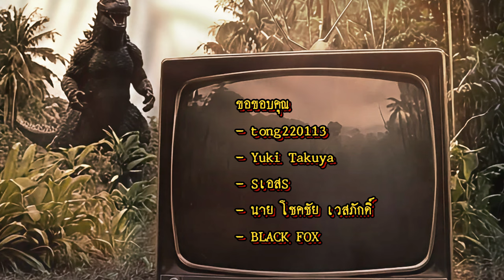ทำไมก็อตซิลล่าหน้าตากลายเป็นแบบนี้?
ในคลิปนี้จะมาพูดถึงเบื้องหลังงานสร้างชุดยาง Son of Godzilla ภาคที่ก็อตซิลล่าหน้าตาพิลึกสุดแล้วนยุคโชวะ

ลิงค์ช่อง Walking with Art Talkative